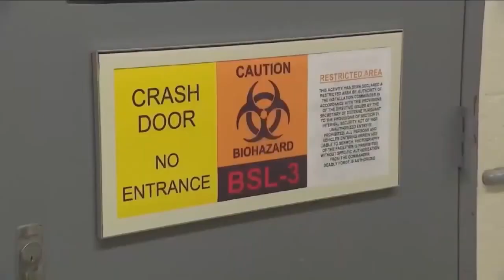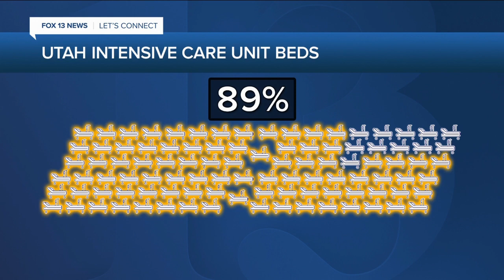Utah nearing a grim milestone of COVID-19 deaths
Utah is nearing 1,000 COVID-19 deaths.